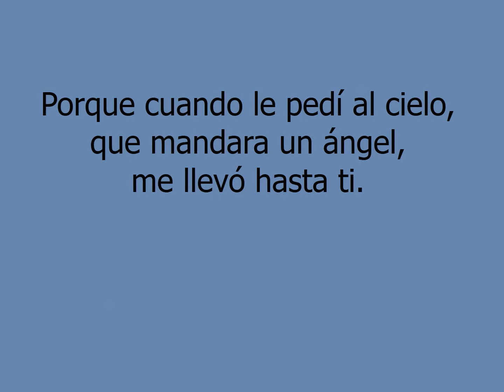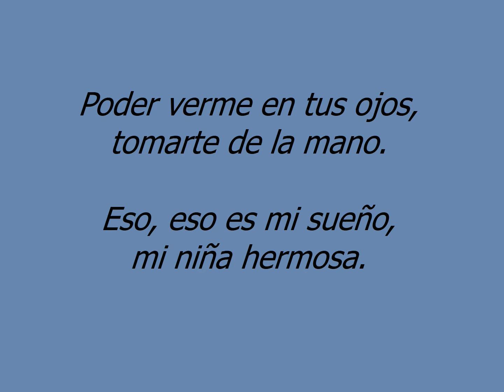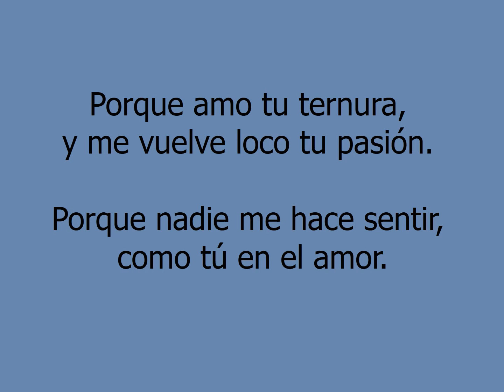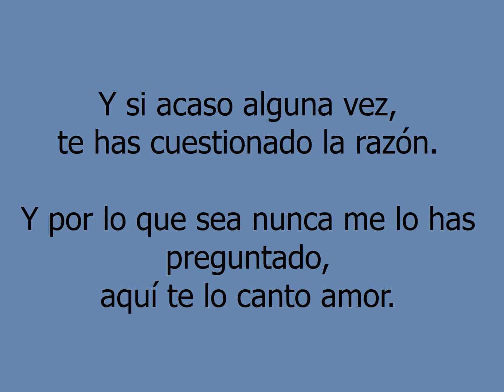Por eso yo te amo - Arkangel Musical (Letra)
Para Qué Digo Que No.